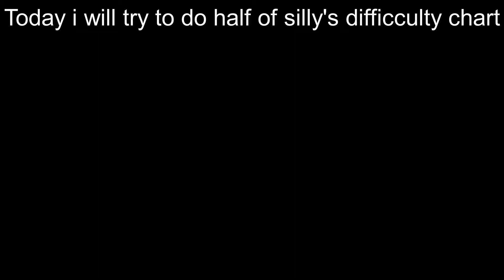Doing half of silly's difficulty chart